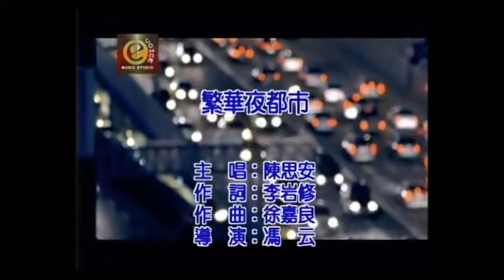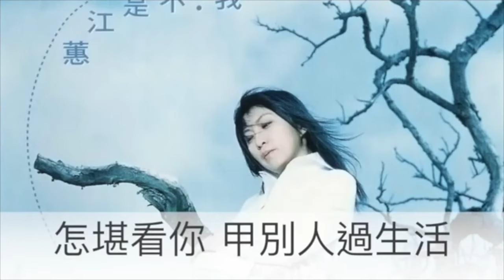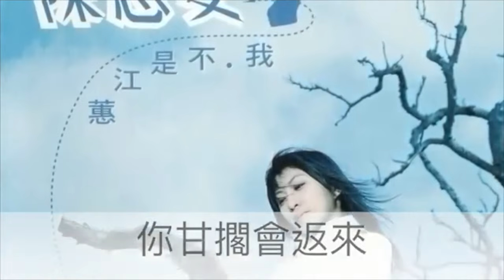【陳思安】懷念台語精選組合157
陳思安 繁華夜都市

專輯—我不是江蕙

前奏口白：繁華的夜都市　找無真愛
你若是愛過的人　是不是甲我同款　有傷心的故事

繁華的夜都市誰會知　藏著多少的傷心代
只是阮不願擱講出來　過去過去想就害

繁華的夜都市無真愛　愛過的人啊攏會知
將感情丟入惦無情海　不如夢中找意愛

繁華的夜都市內　熱鬧的景緻阮無愛
阮的愛乎你無采　枉費阮真心的對待

繁華的夜都市找無愛　寂寞的暝按怎排解
散步惦閃閃爍的燈海　　一暝一步這無奈

間奏口白：繁華的夜都市　熱鬧的景緻
男歡女愛　雙雙對對　也無一個人來甲我安慰
只有阮拖著無奈的腳步　唉！　寂寞的暗暝　按怎排解

專輯-我不是江蕙
陳思安-今仔日
天色未光　阮就守惦你窗外　暗淡的光線　透出你的影
看你將胭脂　輕輕拿來抹　看到你穿著　白色新娘衫
今仔日透早　想要搥心肝　為何阮那會這呢無卡咀
愛你像生命　無你有影痛　怎堪看你甲別人過生活
啊～啊～阮叫一聲心愛你的名　你甘擱會返來做阮的心肝